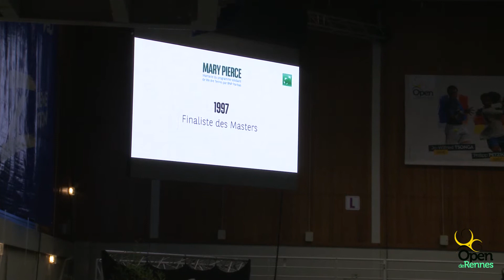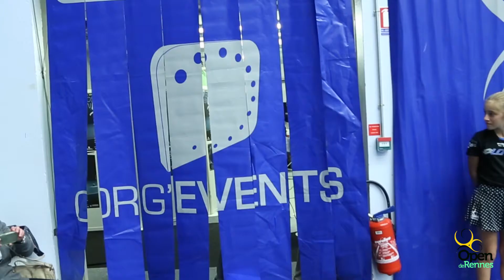MARY PIERCE à l'open de Rennes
Dans le cadre de l'opération : le match du coeur, Mary Pierce a fait un passage remarqué à l'open de Rennes. Marraine du dispositif mis en place par BNP Paribas et we are tennis, elle est heureuse de contribuer à la réhabilitation d'un service pour enfants au CHU de Rennes.